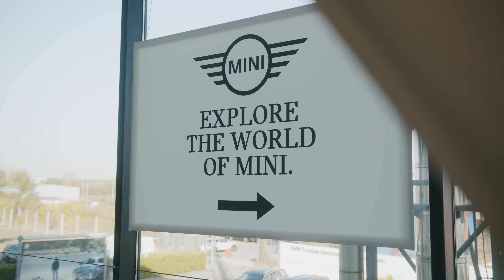MINI Open Doors - The Aftermovie (21.10.2023)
Cu MINI, cu mare, ne-am adunat la Ziua Porților Deschise și am făcut cunoștință cu două modele MINI aflate în ediție limitată: 𝗠𝗜𝗡𝗜 𝗖𝗼𝗼𝗽𝗲𝗿 𝗦𝗘 𝗖𝗮𝗯𝗿𝗶𝗼 și 𝗠𝗜𝗡𝗜 𝗖𝗹𝘂𝗯𝗺𝗮𝗻 𝗙𝗶𝗻𝗮𝗹 𝗘𝗱𝗶𝘁𝗶𝗼𝗻.

🏆 Chiar înainte să devină campion național de Super Rally, Racing MIMI a dat culoare showroom-ului nostru.

A fost o zi MINInată și abia așteptăm următoarea ediție 🥰